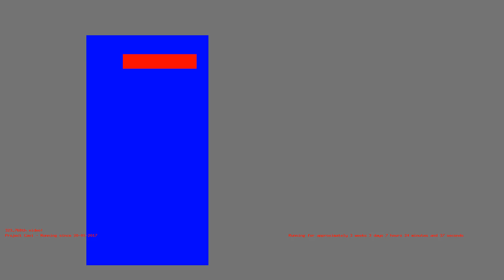1487050128 - Webdriver Cavi - O